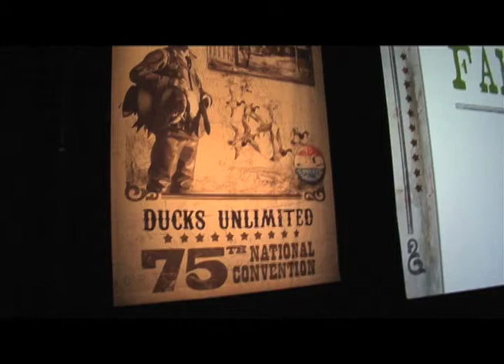Puddler - Kids at Convention - Fall 2012